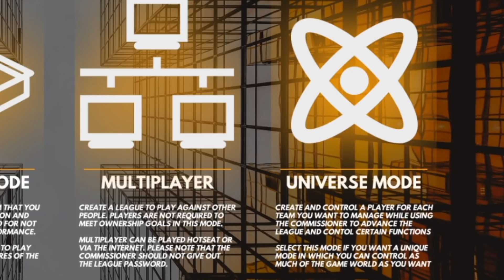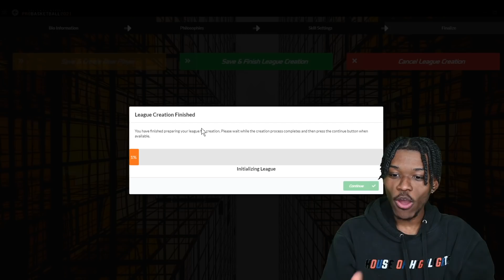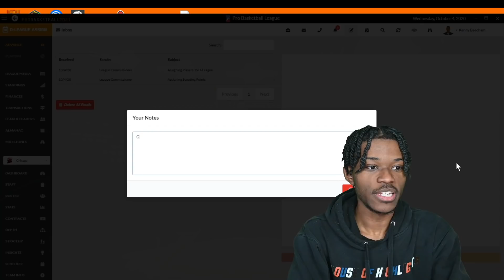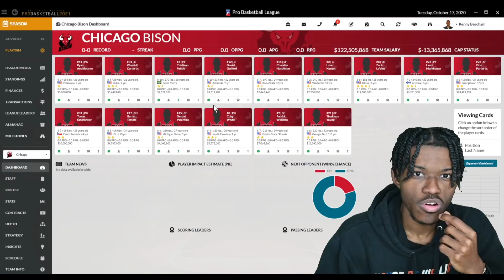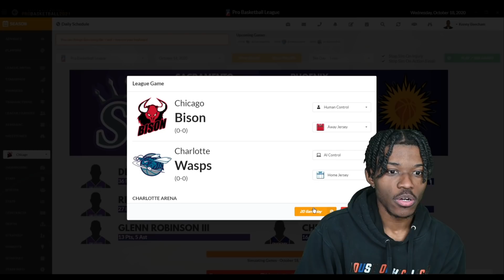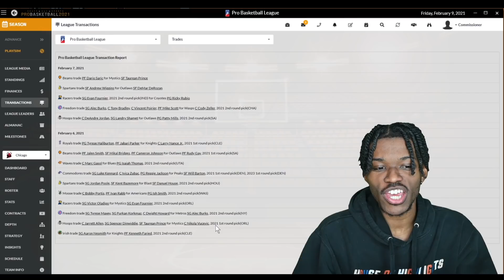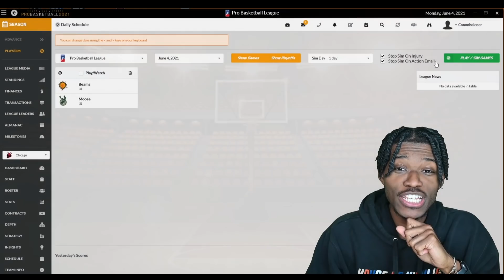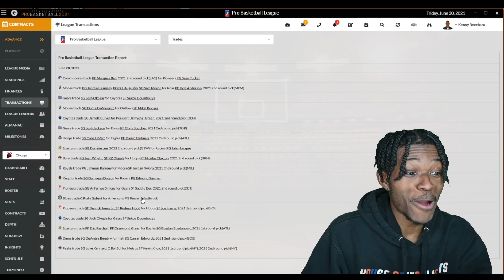I Found The Game To RUIN NBA 2K...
Video Title
Video URL